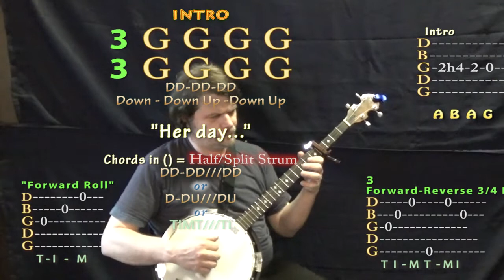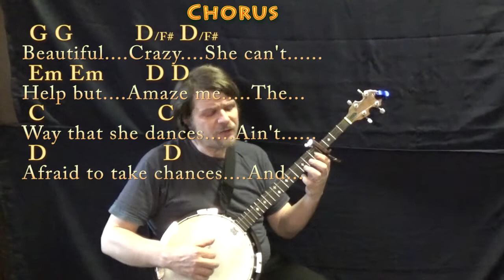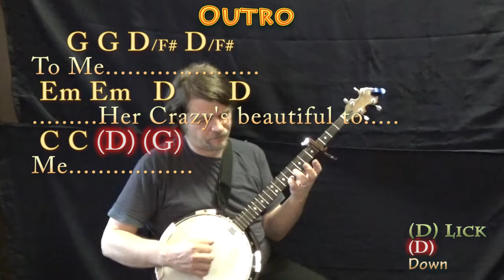Beautiful Crazy (Luke Combs) Banjo Cover Lesson with Chords/Lyrics - Capo 4th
Capo 4th. Retune 5th to B at own risk. Dedicated to my loving wife Kira Marie. By request from Luke & Levi. Capo 4 CHART ...MUNSON BRIGADE SHOUTOUT!